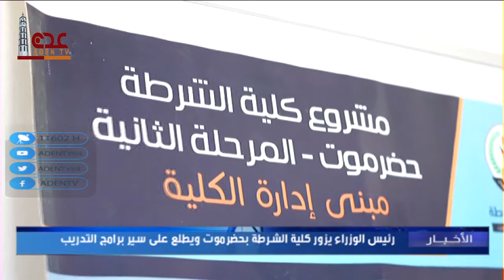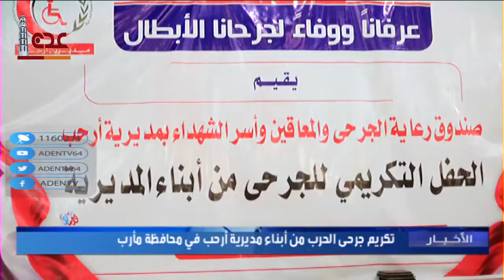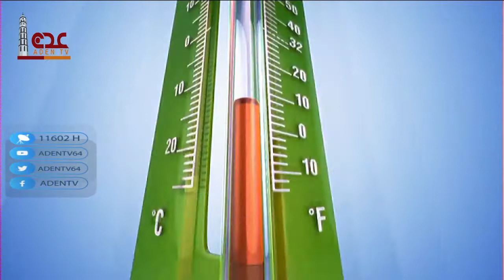نشرة الاخبار قناة عدن الفضائية 27 04 2021